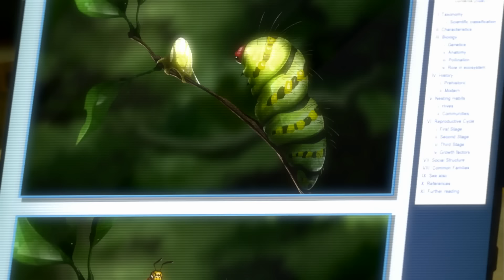20 Minutes of Mikey and Donnie’s BEST Moments! 🧡💜 | Teenage Mutant Ninja Turtles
What was that?! It’s coming from... underground! From the depths of the sewers comes an action-packed compilation featuring Mikey and Donnie’s BEST moments! Catch all the hilarious antics and brainy brawls of your favorite pizza-loving, ninja-fighting turtle duo in this non-stop thrill ride from the 2012 series, Teenage Mutant Ninja Turtles!